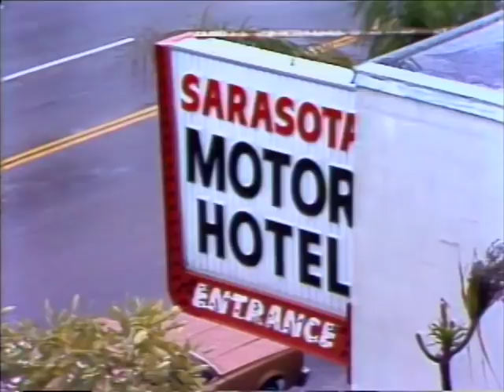Minnie Minoso plays shuffleboard in 1976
Minnie Minoso plays shuffleboard in Sarasota Florida during spring training with the White Sox.